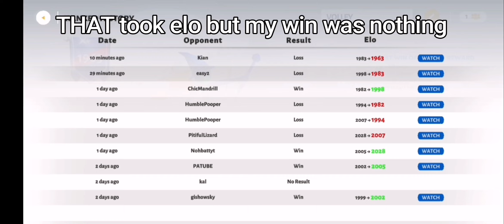Stick war 3 i cant with this